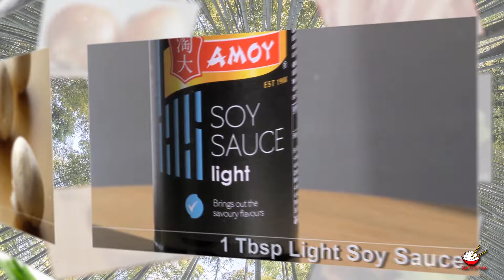Chinese Bacon Onion Meatball Bomb Recipe (Asian Meatball Recipe)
Chinese Bacon Onion Meatball Bomb Recipe

Welcome to Chinese Cooking. My name is Xiao Wei, even at a early age I have always had a strong passion for Cooking. My family still live in northern Chinese, where I visit each year and pick-up new Asian/Chinese recipes.

Ingredients:
200g Mince Beef
20 Rashers Streaky Bacon
2 Large Onions
50g Coriander
50g Mushrooms
1 Tsp Coarse Black Pepper
15g Brown Sugar
2 Tbsp Tomato Sauce
1 Tbsp Light Soy Sauce
20g Bread Crumbs
50g BBQ Sauce

Method:
 1. Finely chop the mushrooms and coriander
 2. Cut onions in halves, separate and reserve the outer part, finely chop the inner part
 3. Place beef into a mixing bowl
 4. Add the chopped onion, coriander, mushroom, brown sugar, tomato sauce, soy sauce, black pepper, bread crumbs and pinch of salt
 5. Mix all ingredients together and leave to marinate for 10 minutes
 6. Preheat oven at 180 degrees
 7. Take 2 Tbsp of the mixture into you hand, roll into a ball with the palm of your hands – you can divide the mixture into 10 equal size balls first
 8. Use 2 of the separated onion halves and place around the meatball
 9. Then wrap 2 rashers of bacon around each onion meatball
 10.   Use a cocktail stick to hold it together and place onto a baking tray
 11.   Repeat step 6 to 9 till all mixture are used
 12.   Place into the oven, bake for 40 minutes at 180 degrees, remove from oven
 13.   Brush with BBQ sauce, return to the oven and bake for another 5 minutes
 14.   Remove from oven, remove cocktail sticks, place onto a dish, garnish and serve